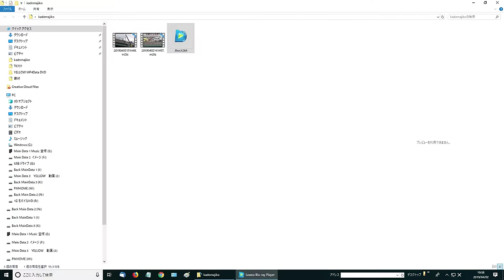ライブカメラで撮った大事故 トラクター運搬車の転倒事故 捉えました。Rec 19 57 51 20190402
ライブカメラで撮った大事故、当社のビルに設置してあるカメラが偶然録画してました。
テレビでも5回放映されました。